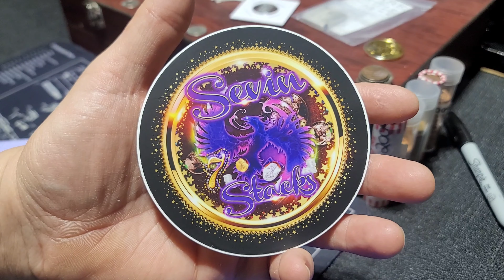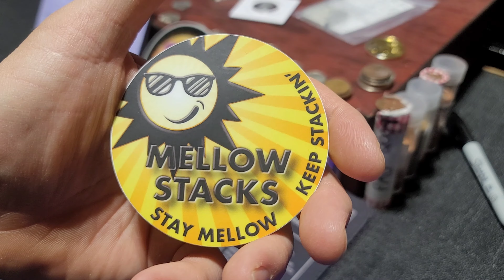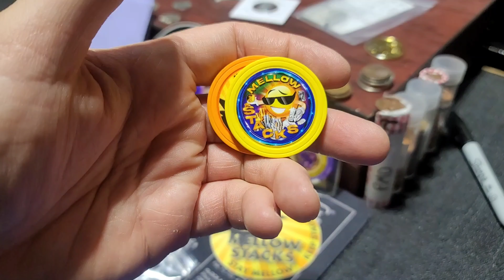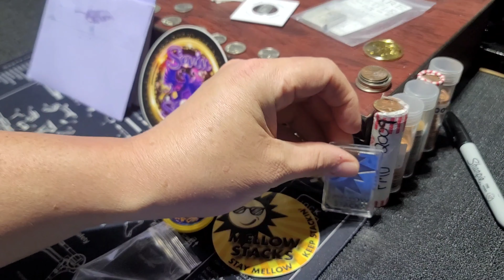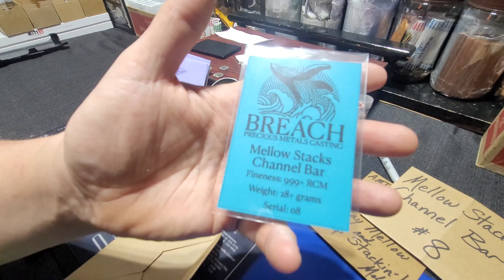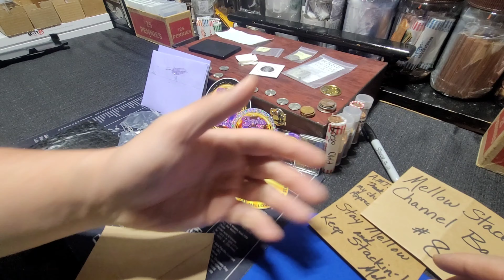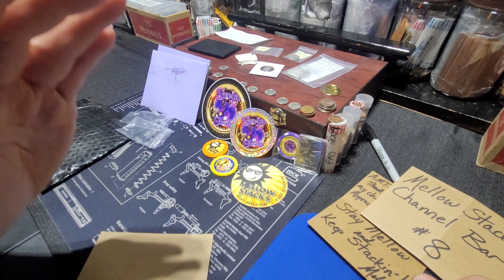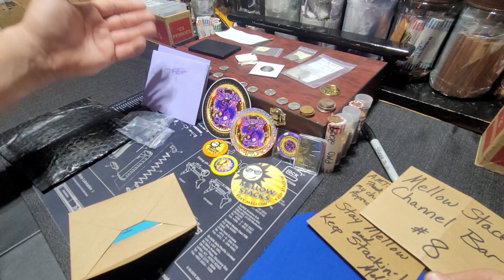SILVER STACKERS! / @MELLOWstacks & @SevinStacks SENT ME STUFF! stacking silver #999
Huge shout out and thanks to @MELLOWstacks and @SevinStacks who both sent me awesome gifts! Mellow your channel bar is awesome and will stay in my deep stack of channel pieces! You both rock, thank you!

Collectors, you can now browse and buy some of my finds on Ebay! Tap or click the link to take you straignt there!👇

STICKER MULE

If you are considering using Sticker Mule to have stickers made, or thinking about buying any other products from them, tap this link and you will get $10.00 off your first order.

Full disclosure, if you use my link, I will also get a $10.00 Sticker Mule store credit which would be totally fine with me! So thank you!

I have been using those funds to get all of my numismatic supplies for FREE. I do my best to show proof of this but of course it is the internet and you can't always believe what you see. Try it for yourself and then share with a friend!

SHARE THE CHANNEL WITH A COIN HUNTING FRIEND!

If you enjoy my numismatic based videos here on this channel, grab the link and share it with a friend. Copy paste that blue link and SEND IT! The share could really help the channel grow. Thank you!👇

I really enjoy meeting and talking to other coin collectors. If you do not sent a friend request first, then your message will go to a hidden spam box and I often forget to check that. 👇

It is a huge help to me if you like this video and share it. It tells the YouTube algorithm to push this video and my channel out to more people which I greatly appreciate! I hope you enjoyed it. Thank's for watching!

just leave a comment under one of my videos and let me know you did so.

In no way are my videos a guarantee of income. I am still learning and may misinform you. The truth is out there. Coin collecting can be as easy or as hard as you want to make it. The most important thing is that you enjoy it and have fun! If you are not mostly into numismatics for that reason, then I DO advise you find something more enjoyable to do with your time.

Numismatics
Precious metals
Silver stacking
silver
999
metal
community